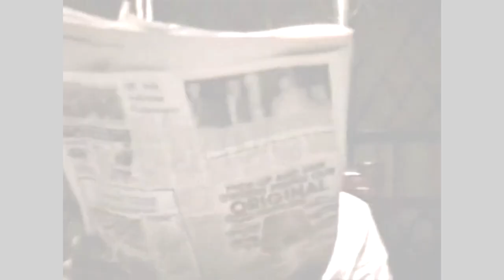In Memoriam - DLSZ Batch 92